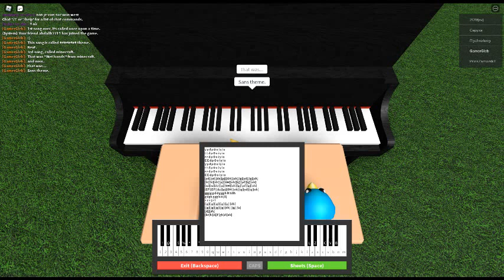Watch the video to find out what it is about!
time stamps: 0:00 - The beginning
0:38 - Once upon a time
2:10 - ???
3:21 - Minecraft theme
4:48 - Wet hands
7:38 - ???
This video is different to others i do.